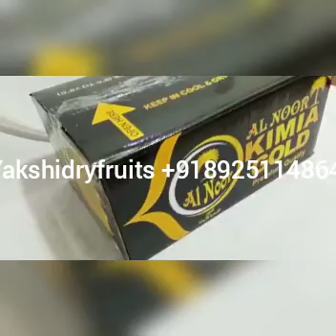Health benefits of dates